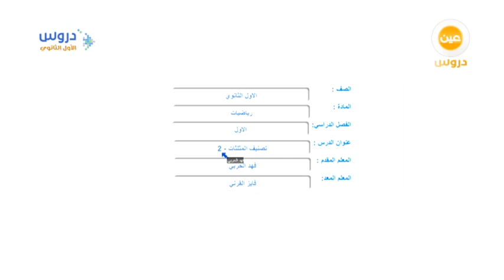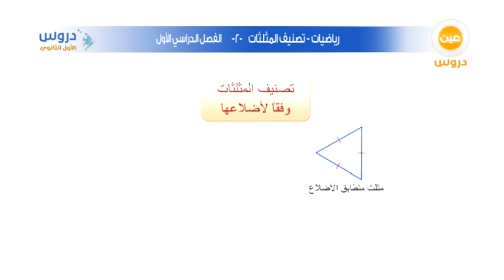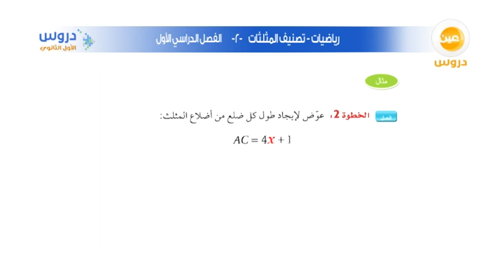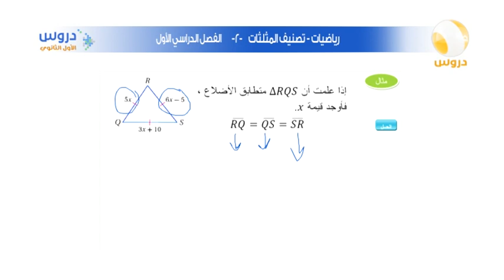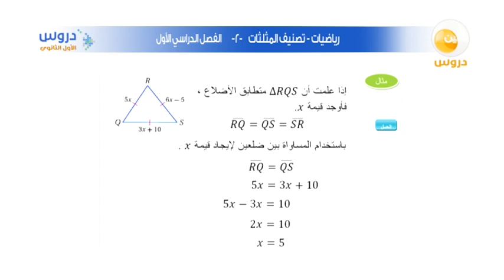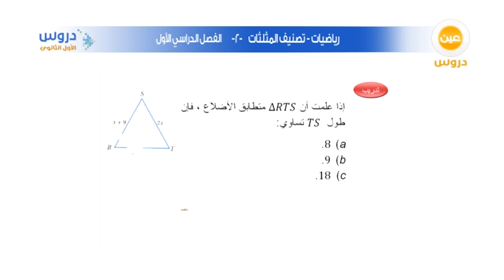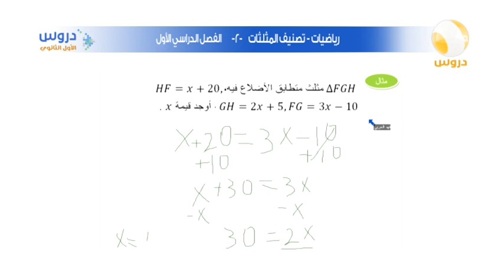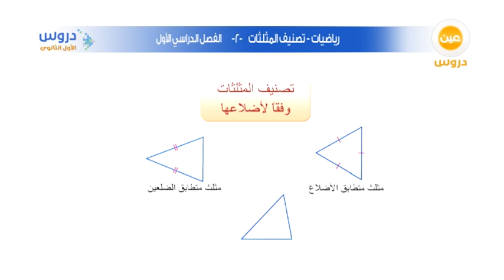الاول الثانوي | الفصل الدراسي الأول | الرياضيات | تصنيف المثلثات - 2